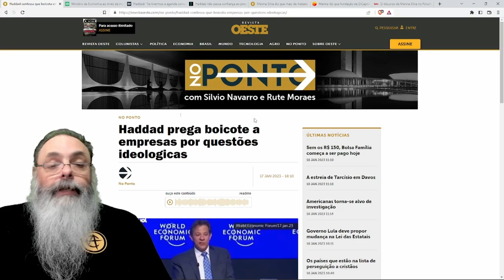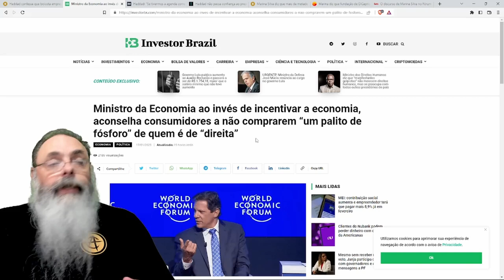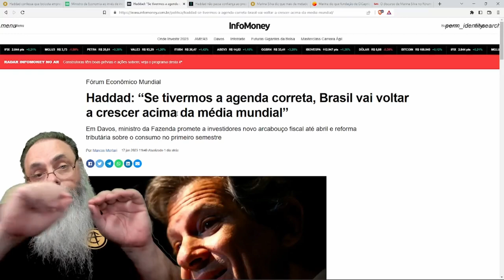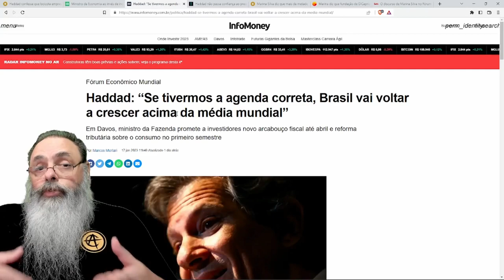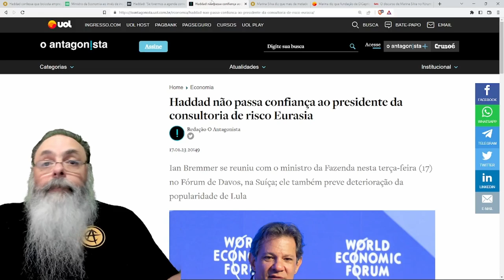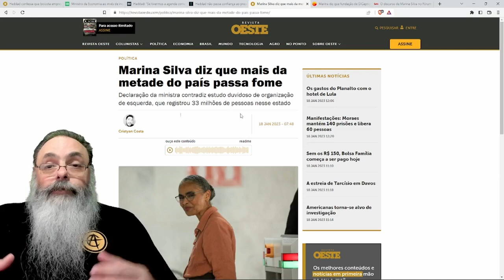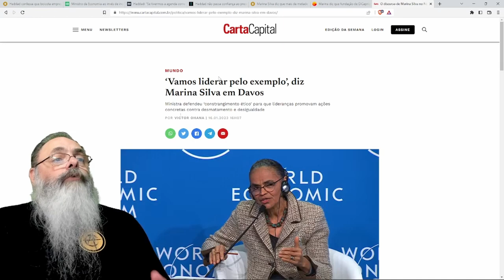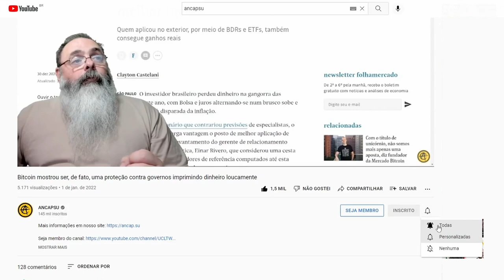O QUE HADDAD e MARINA foram fazer em DAVOS? ANTES fosse ESQUIAR: ENVERGONHARAM todos os BRASILEIROS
Ajude o canal:

16vmNcrA4Mvf7CaRLirAmpnjz1ZH3bWNkQ (Bitcoin)
LSCnrubCVcpuLrGTTLMqpwRTXvYz7vMbbA (Litecoin)
0x28aec946919c70e5e25d7c6785ede7622278b463 (Ethereum)
nano_1s6i6xwujzqnmie8nc3x8rfumdnebpsd6h4cp9wgkcpk4eb1xn5u7n48ok5b (Nano)
0x1302536c28695e47aaedd020aaf39f500cf6c22f (BNB)